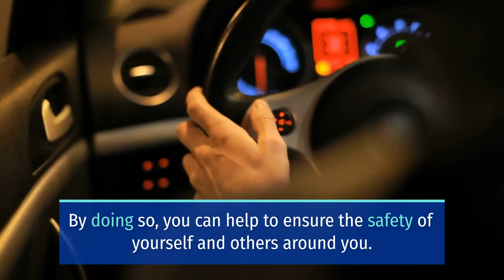AT LEAST ONE HOSPITALIZED ON HENDERSON AVENUE MULTI-CAR COLLISION [PORTERVILLE, CA]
Porterville, CA (March 05, 2022)– on Wednesday night, at least one person sustained injuries in a Henderson Avenue multi-car collision.

Officers say the traffic incident took place at the intersection with Belmont Street.

Immediately, responding officers took the victim to a hospital with injuries.

The authorities are investigating the Henderson Avenue multi-car crash.

If you find yourself unable to safely operate your vehicle, you can always use a rideshare app instead. By doing so, you can help to ensure the safety of yourself and others around you.

Being a defensive and responsible driver plays a big part in making sure we arrive safely to our destination.